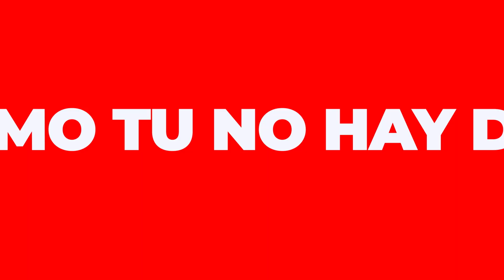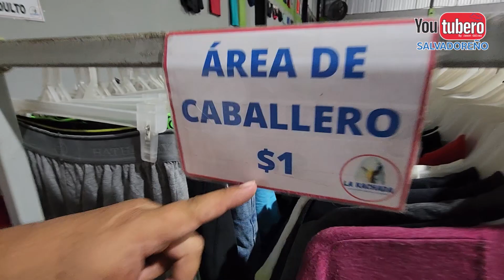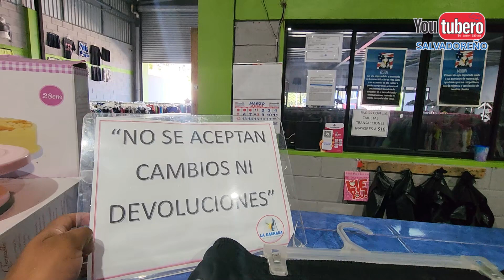😎Comprando Ropa de Segunda mano para irnos a CALUCO😎 a pasarla bien👍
En los últimos años la compra venta de ropa de segunda mano se ha disparado en El Salvador, por lo que es facil encontrar una tienda en cada lugar que se visita, es una opcion barata para lucir una prenda buena bonita y barata.

Somos el primer Canal que surgio en El Salvador en 2006, somos los mas antiguos, con 15 años de existencia, biblioteca de videos de todo El Salvador.